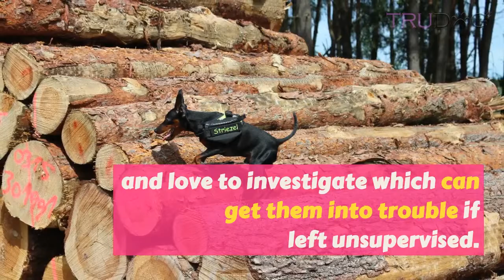The Ultimate Guide To Caring For A Miniature Pinscher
Miniature Pinschers are small and spunky pups with a strong energy and confidence that never runs thin. Known as “King of the Toys” this little doggie is not to be messed with! Miniature Pinschers are smart, curious, and very protective. While this breed can be a bit of a handful and may not be the best choice for first-time owners, experienced dog owners often find Miniature Pinschers to be just the kind of friend they are looking for. Whether you already own a Miniature Pinscher, or are considering purchasing one, this guide is all you need to know about what Min Pins have to offer, and how to offer them the best kind of care.